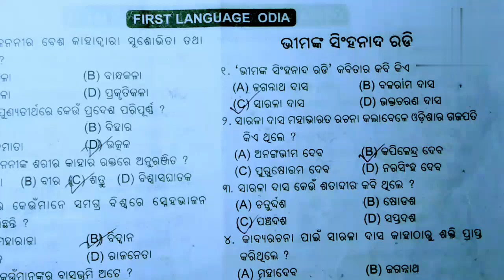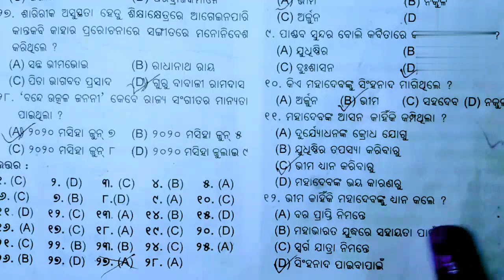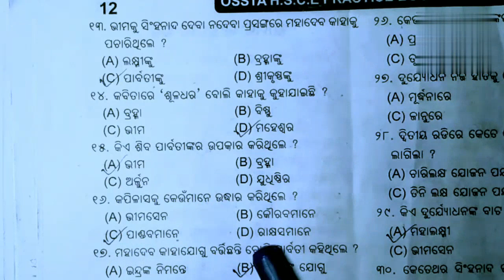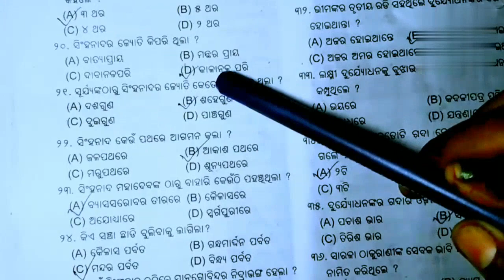Class 10 th mil ଭୀମଙ୍କ ସିଂହନାଦ ରଡ଼ି MCQ from OSSTA Sample Paper 2023-24